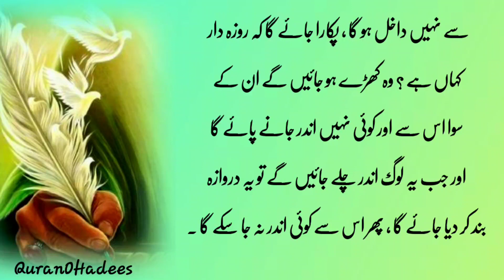Hadees e Nabvi ﷺ | Quran o Hadees | Hadees no 1896